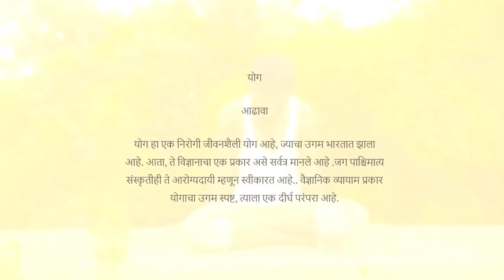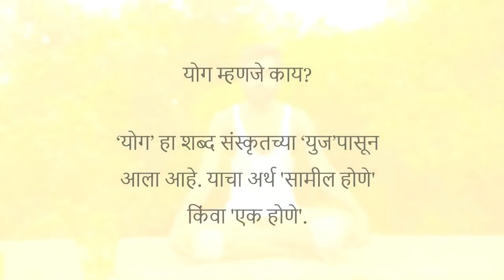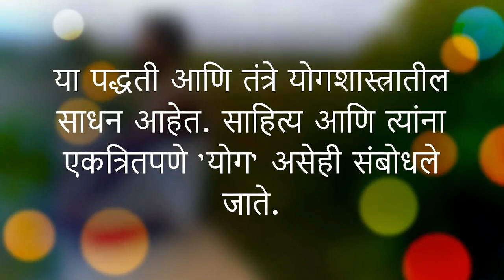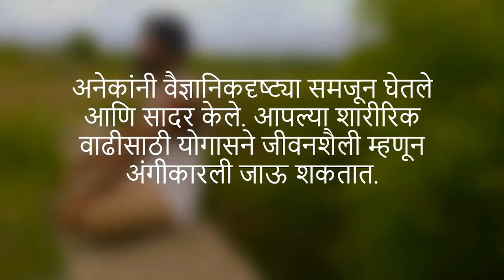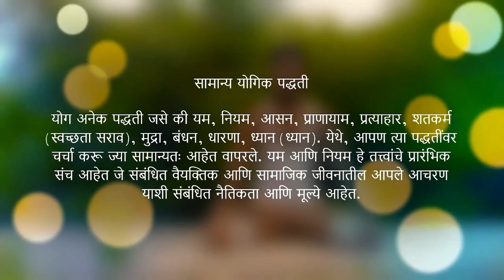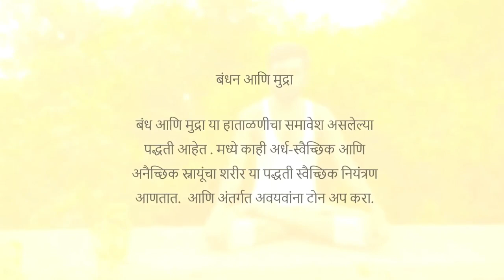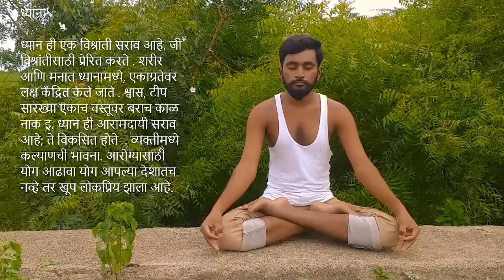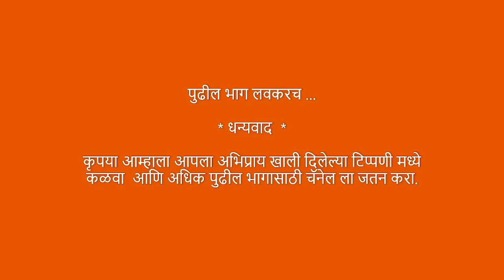Part 1 Introduction to Yoga । भाग १ योगासने परिचय ।।।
Overview
Yoga is a healthy way of life, originated in India. Now, it is believed to be a form of science accepted all over the world. The western culture is also accepting it as a healthy form of scientific exercise. Although the origin of yoga is obscure, it has a long tradition. Yoga for a common person
contains the practices of yama, niyama, asana, pranayama, pratyahara, kriya and meditation, which are helpful to keep oneself physically fit, mentally alert and emotionally balanced. This ultimately prepares ground for the spiritual development of an individual. The main emphasis of the present yoga curriculum for school-going children is to develop their physical fitness, mental development and emotional stability. Posture or asana form an important basis of this curriculum. These have, therefore, been given more weightage. Though other yogic activities have also been included in the curriculum.

The word ‘Yoga’ is derived from Sanskrit root yuj which means ‘join’ or ‘unite’. This may be taken as the union of body, mind and soul, and is used in the literature both as an end as well as means. As an end, yoga signifies ‘integration of personality’ at the highest level. As means, yoga includes various practices and techniques which are employed to achieve the development of such integration. These practices and techniques are means in the yogic literature and are also referred collectively as ‘Yoga’. impOrtance Of YOga Good health is the right of every human being. But this
right depends on individual, social and environmental factors. Along with environmental or social factors to a large extent, we can develop a better immune system and a better perception of oneself so that other conditions do not affect us adversely and we can achieve good health.
Health is a positive concept. Positive health does not mean merely freedom from disease, but it also include a jubilant and energetic feeling of well-being with an amount of general resistance and capacity to easily cultivate immunity against specific offending agents.

YOga – its histOrY
Yoga has its origin thousands of years ago in India. It has
originated from a universal desire to attaining happiness
and getting rid of sufferings. According to yogic lore, Shiva
is considered the founder of yoga. A number of seals and
fossil remains of Indus Valley Civilisation, dating back to
2700 BC indicates that yoga was prevalent in ancient India.
However, systematic reference of yoga is found in Patanjali's
Yogadarshana. Maharishi Patanjali systematised the yogic
practices. After Patanjali, many sages/yogis contributed to
its development and as a result yoga has now spread all
over the world. In this sequence, on 11 December 2014,
the United Nations General Assembly (UNGA) with 193
members approved the proposal to celebrate ‘June 21’ as
the ‘International Yoga Day’.

Objectives Of YOgic practices
• To develop a understanding of yogic practices and apply
this understanding accordingly in one’s life and living.
• To develop healthy habits and lifestyle in children.
• To develop humane values in children.
• To develop physical, emotional and mental health
through yogic activities.
General Guidelines for Yogic Practices
Yoga may be introduced from the primary level onwards in
informal ways, but formal introduction of yogic exercises
should begin only from Class VI. The yoga curriculum must
address itself to the children and there should be some
hints to them to take up a study of this subject on their
own in addition to what is being taught in the class. However, children with special needs
should perform these activities in consultation with yoga
experts/yoga teacher as per their capacity.
• The yogic practices should start with a quiet mood which
could be attained by reciting a short prayer.
It is essential that body should be prepared by activities
such as ankle bending, knee bending, finger movements,
hand clenching, wrist bending, wrist rotation, elbow
bending, shoulder rotation and eye movement. After
this, Surya Namaskara can be practised.
• Regularity of practice is essential both in the physical
and mental aspects of yoga.
• Patience is an important requirement for yoga. Do not
despair if you do not succeed today in doing a certain
asana or in following a right principle of conduct.
Perseverence in your efforts is needed. Success will come
with time.
• Do not compete but cooperate. A spirit of competition is
a definite hindrance on the path of yoga. Competitions
feed our ego while yoga helps us to rise above our ego.
• Yogic practices should be learnt under the guidance of
experienced teacher.

* "Yoga: A Healthy Way of Living" for Upper Primary Stage